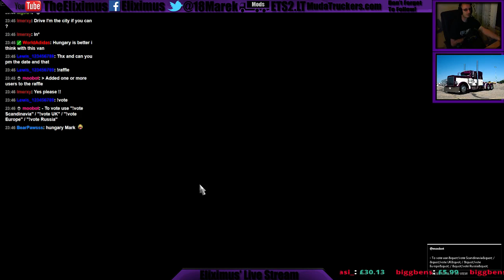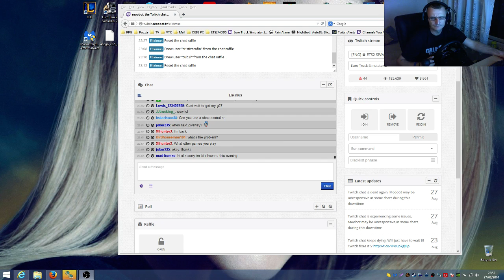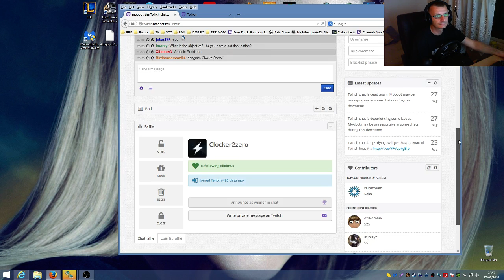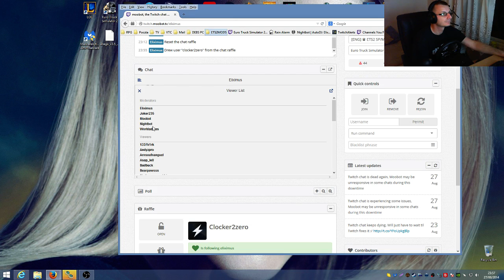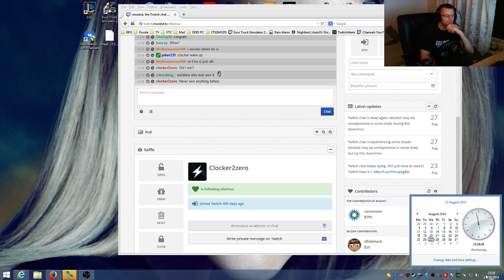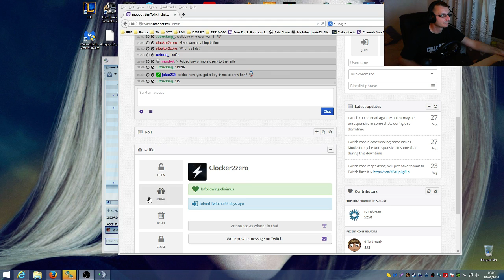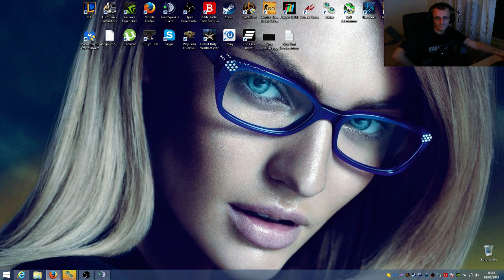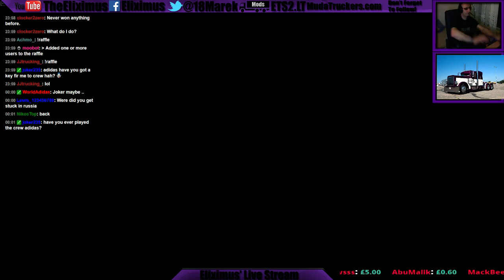White Van Driver #3